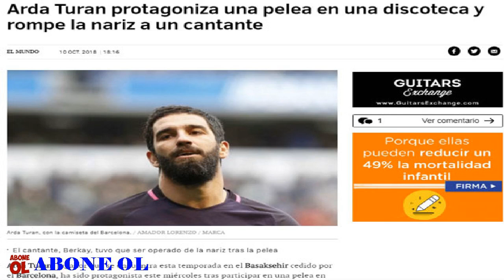Arda Turan-Berkay kavgası Avrupa basınında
Medipol Başakşehir futbolcusu Arda Turan'ın önceki gece şarkıcı Berkay Şahin ile yaşadığı kavga sosyal medyada büyük yankı uyandırırken, aynı zamanda Avrupa basınında da haber oldu.
İspanya'nın önde gelen gazetelerinden Football Espana ve El Mundo Deportivo da Arda Turan'ın şarkıcı Berkay ile yaşadığı kavgaya yer ayırırken, Romanya, Fransa ve Ukrayna basınında da geniş yer buldu.

Özelllikle Romanya basını, bir dönem Barcelona'da forma giyen Arda Turan'ın uzun süredir cezalı olduğu için forma giyemediği dönemde yaşamış olduğu bu olayı, Arda Turan'ın düşüşü olarak okuyucularına sundu.